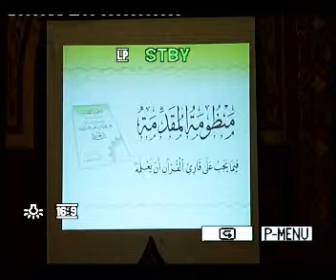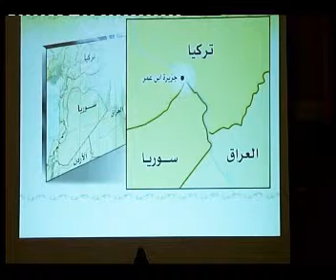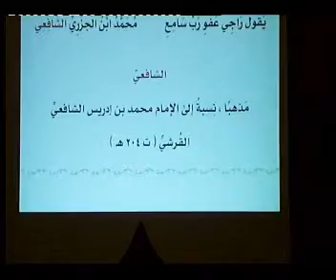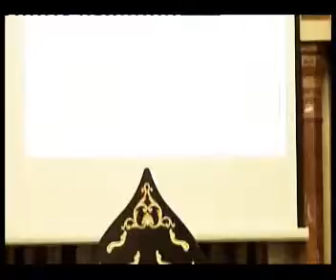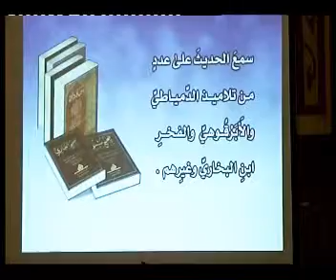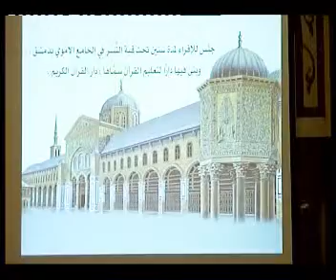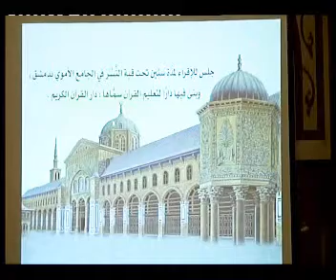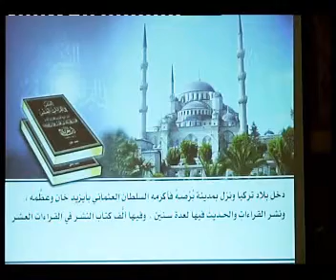01 المقدمة الجزرية - د. أيمن رشدي سويد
يقدم المنتدى الإسلامي في الشارقة
الدورة العلمية السابعة
تحت عنوان
اعرف نبيك
برنامج الدورة :
1- مفتاح الوصول للتلمساني - الشيخ محمد المختار الشنقيطي
2- المقدمة الجزرية - د. أيمن رشدي سويد
3- القوانين الفقهية لابن جزي - الشيخ مصطفى بن كرامة الله مخدوم
4- معالم التنزيل ( تفسير سورة الفتح ) - الشيخ مصطفى البحياوي
5- الشمائل المحمدية للترمذي - الشيخ مصطفى البحياوي

2007